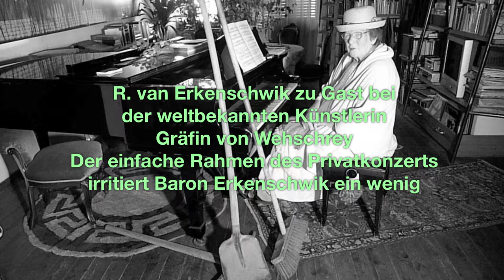Graefin von Wehschrey spielt Schubert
Hausmusik 1, Baron Romulus van Erkenschwik